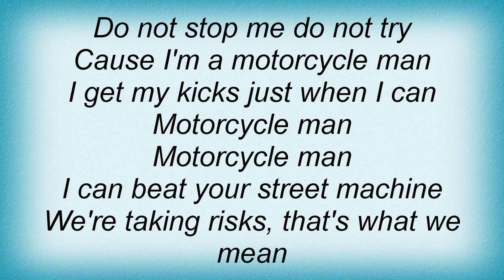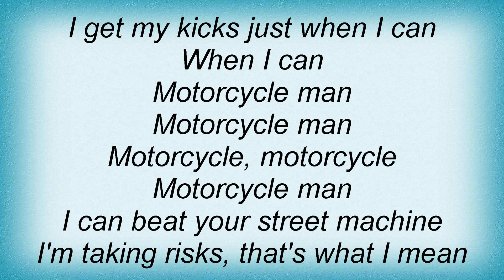Saxon - Motorcycle Man Lyrics